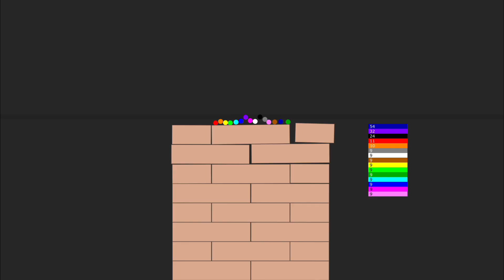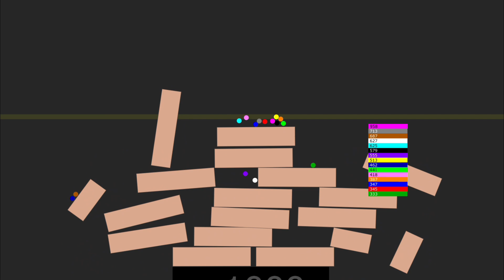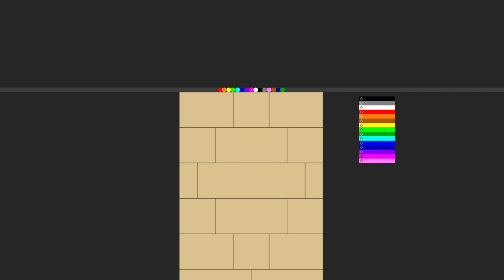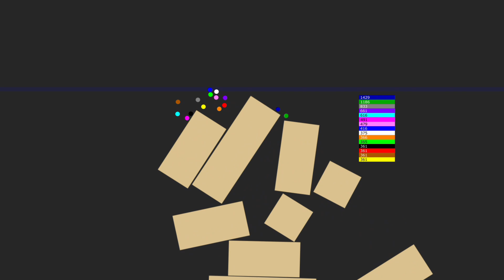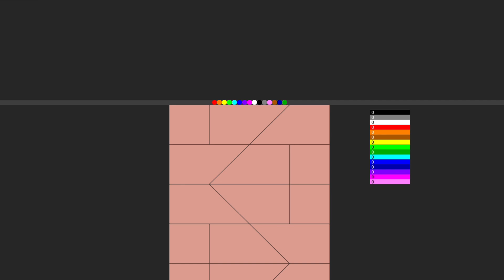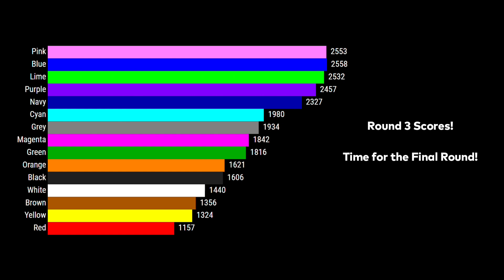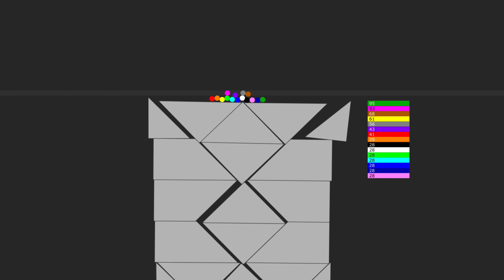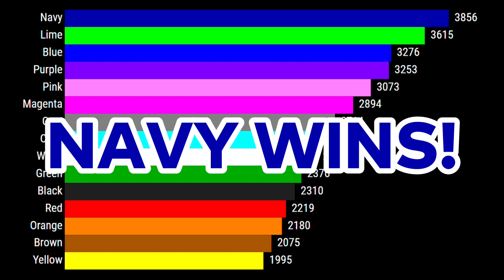Stay on the Tower - Algodoo Marble Race!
🎶 -• Music •-